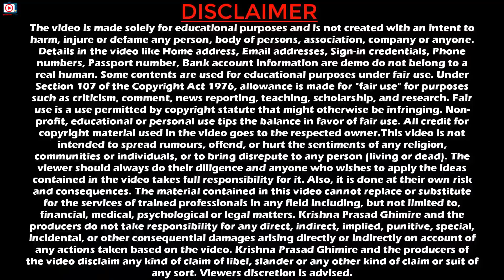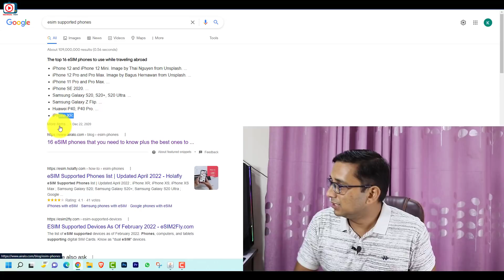NTC ko eSIM Aaudai | How to Use eSIM? Which Mobile Support eSIM? eSIM Nepal | Ke Ho eSIM Kasari Line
Friends yo video ma maile NTC ko esim ko barema jankari diyeko chu video pura herera hajurle pani yesko barema bujnuhola.
Thanks

Video Highlights
00:00 | Intro